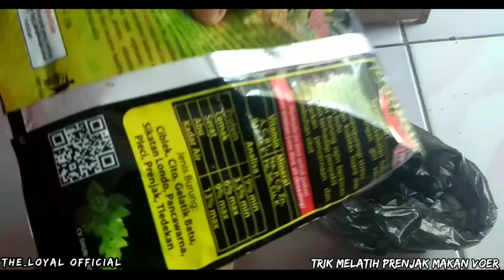Tips&Trik || Melatih Prenjak agar cepat makan Voer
SALAM KICAU MANIA
Kali ini saya Upload video
Ikuti terus video saya yahh...